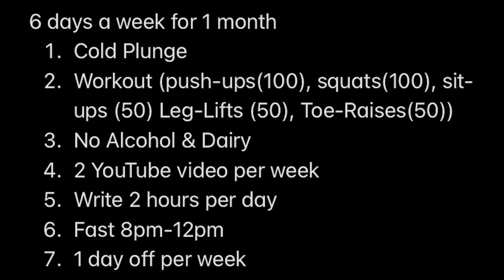Month In Review: 30 Day Challenge | Starting a YouTube Channel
This month I did the following 6 things 6 days a week:
1. Cold Plunge
2. Workout
3. No White Sugar, No Gluten, No Dairy
5. Write 2 Hours Per Day
6. Fast 8pm-12pm